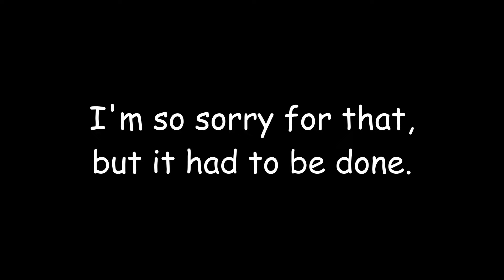[YTP] SCOUT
This is just a Test YTP I made because I was bored.
This is also the first YTP I've ever made, so if it's bad, then that's why.

You're allowed to, and welcomed to create your own Reaction videos to my videos on YouTube. Just make sure to give credit to me, and provide the link to the video you're reacting to in your video's description.